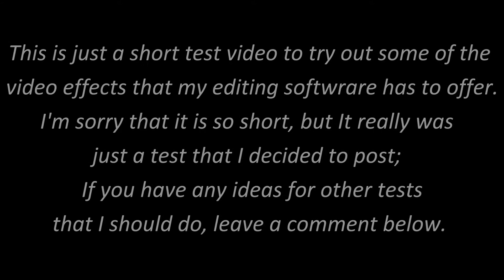LEGO Test #2 A Rainy Day (HD 1080p)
This is just a short test video that I made to test out some effects.